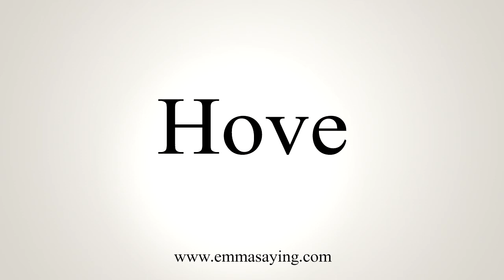How To Say Hove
Pronunciation of Hove: Learn how to pronounce the word Hove.